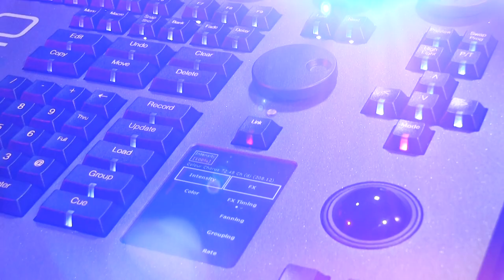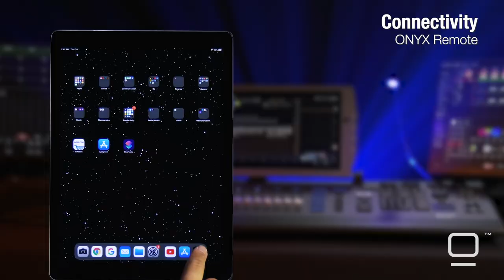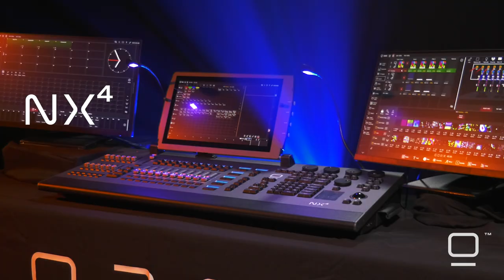Obsidian Control Systems - NX4™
The NX4™ is a comprehensive feature-packed control surface. With a well-arranged combination of motorized and manual faders and an array of playback buttons, the NX4™ offers 44 total playbacks in a compact yet extremely powerful package. As a member of the innovative ONYX platform from Obsidian Control Systems, the NX4™ is feature-rich and never restricted in its capabilities. NX4™ includes a high-brightness Full HD multi-touch screen; 8 assignable parameter encoders; a dedicated Intensity encoder;  an assistive mini touch-screen; a full keypad and command section and a dedicated grandmaster.

Two independent playback sections offer instant access. The main playback with 10 motorized faders plus 10 play-pairs allows for quick page changes while the sub playback with 12 faders and 12 button playbacks allows important cues to always be at the user’s fingertips.